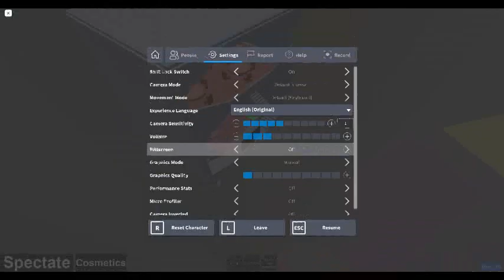beating ToH - medium [part 2/2]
gg